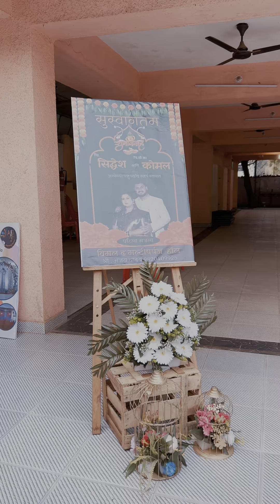Komal X Siddhesh Wedding Reel 2024..